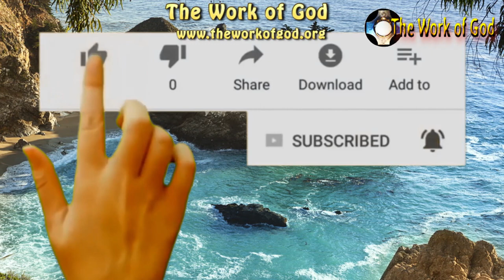Mary - Mother of God 💗 mother of Jesus, our heavenly mother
Mary Mother of God, mother of Jesus, 🌹 our mother. Who said that Mary is not the mother of God? She is the mother of Jesus, Jesus is God, then Mary is the mother of God. If you don't believe this, then you probably think that Jesus is not God.